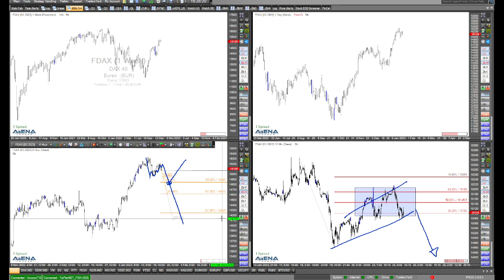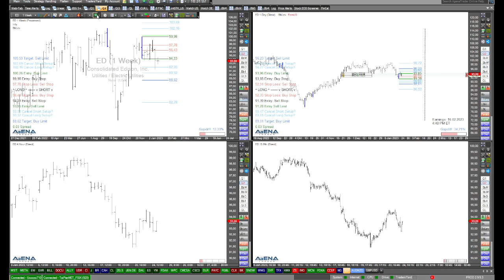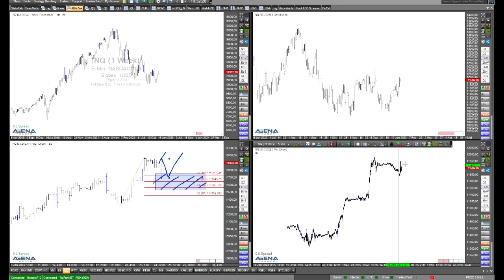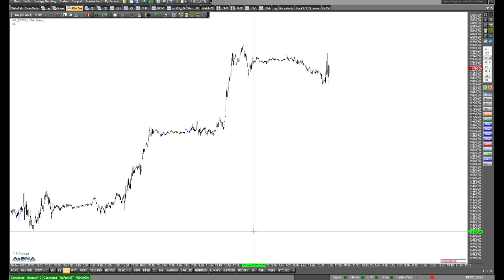Short-Szenario für den Dax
Die Lage ist derzeit nicht ganz so einfach. Aber ich folgenden Video bespreche ich ein aktuelles Short-Szenario für den Dax.